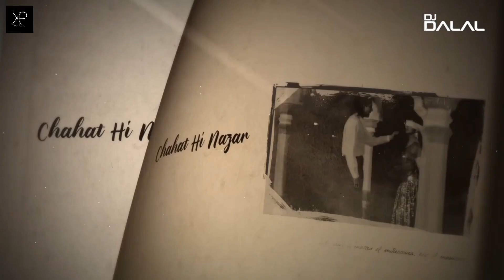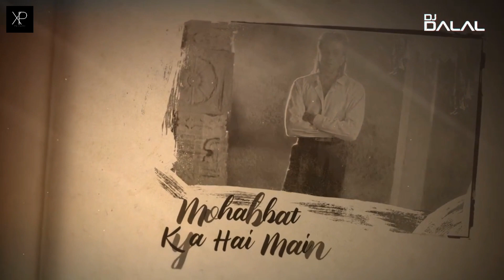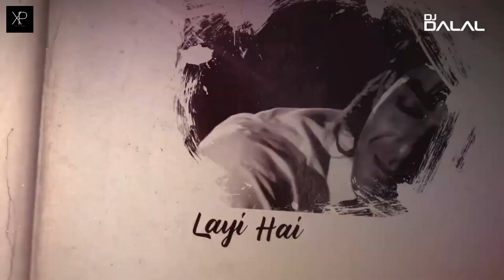Tumhe Apna Banaane Ki Kasam | Chillout Remix | Kumar Sanu | Anuradha Paudwal | Sadak | Dj Dalal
Remixed By Dj Dalal London
Released By XP Remix Music

Movie/album: Sadak
Singers: Anuradha Paudwal, Kumar Sanu
Song Lyricists: Sameer
Music Composer: Nadeem Saifi, Shravan Rathod
Music Director: Nadeem Saifi, Shravan Rathod
Music Label: T-Series
Starring: Sanjay Dutt, Pooja Bhatt
Release on: 1st December, 1991

Lyrics ♦️
Tumhe apna banaane ki kasam
Khaayi hai, khaayi hai
Teri aankhon mein chaahat hi nazar
Aayi hai, aayi hai

Mohabbat kya hai main sab ko bata doongi
Zamaane ko tere aage jhuka doongi
Teri ulfat meri jaana voh rang
Laayi hai, laayi hai

Tere honton se main shabnam churaaoonga
Tere aanchal tale jeevan bitaaoonga
Meri nas nas mein tu banke lahoon
Samaayi hai, samaayi hai

➤ If any Producer/Photographer/Artwork Artist has an issue with any of the songs or pictures I've used in the video Please Contact us at  and the video will be taken down immediately.